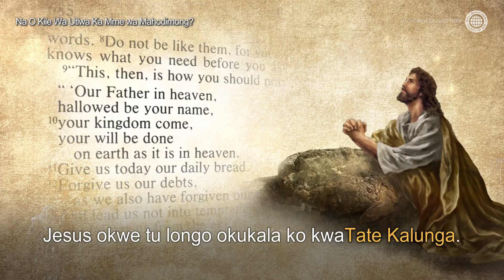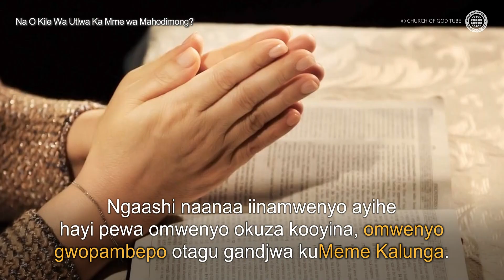Ou Uva Tuu Nale Kombinga yaMeme Gwomegulu? | Egongalo lyaKalunga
Ombiibeli Otayi Hokolola Kombinga yaTate Kalunga naMeme Kalunga
Ombiibeli oyo embo ndyoka tali hokolola Kalunga.
Ihe, Ombiibeli otayi hokolola kombinga yaMeme Kalunga nosho wo Tate Kalunga.
Oongala, omiti, oonkoshi, oohi dhomomahala ga pupyala, naantu ohaa taamba oonkalamwenyo dhawo okupitila mooyina.
Sha faathana, omwenyo gwetu gwopambepo ohagu gandjwa wo kuMeme Kalunga.

Aagalati 4:26
Ihe Jerusalem shomegulu osho omukiintu omuhokanwa, meme yetu.

Ofilima ndjika oya gamenwa kEgongalo lyaKalunga Ehanganotumo mUuyuni. Okufaneka neetaandelitho inaa li uthwa olya keelelwa.